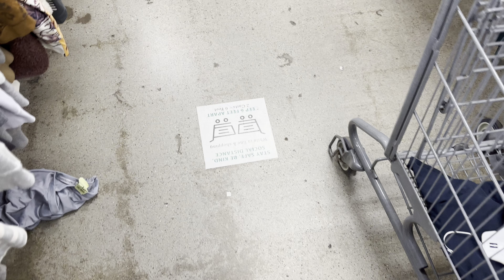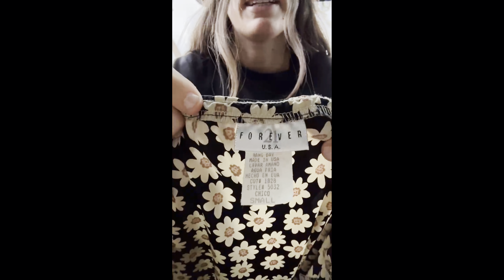Episode 15 | We Found Fendi at the Thrift Store🍀Come Thrift With Us + Haul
We are back again with a lil thrifting vlog + haul for our BAT girlies & watch until the end to see what designer bag we ended up taking home!

K thanks byeee ✌🏼